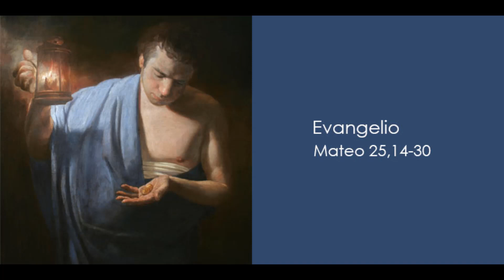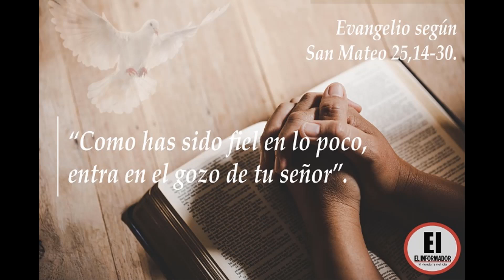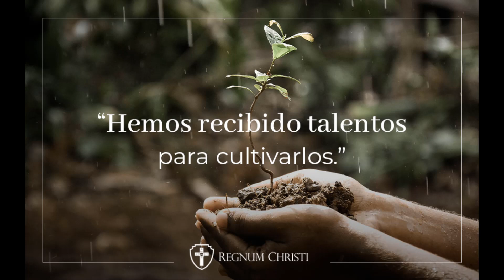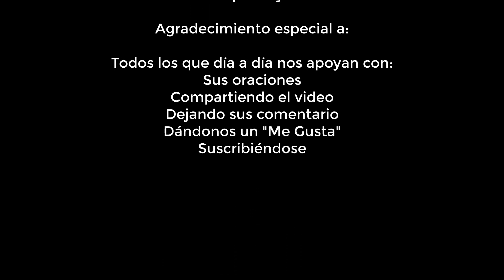La Buena Nueva de Hoy, noviembre 19 de 2023, Mateo 25, 14-30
En aquel tiempo, dijo Jesús a sus discípulos esta parábola: «Un hombre, al irse de viaje, llamó a sus empleados y los dejó encargados de sus bienes: a uno le dejó cinco talentos de plata, a otro dos, a otro uno, a cada cual según su capacidad; luego se marchó. El que recibió cinco talentos fue en seguida a negociar con ellos y ganó otros cinco. El que recibió dos hizo lo mismo y ganó otros dos. En cambio, el que recibió uno hizo un hoyo en la tierra y escondió el dinero de su señor. Al cabo de mucho tiempo volvió el señor de aquellos empleados y se puso a ajustar las cuentas con ellos. Se acercó el que había recibido cinco talentos y le presentó otros cinco, diciendo: "Señor, cinco talentos me dejaste; mira, he ganado otros cinco." Su señor le dijo: "Muy bien. Eres un empleado fiel y cumplidor; como has sido fiel en lo poco, te daré un cargo importante; pasa al banquete de tu señor." Se acercó luego el que había recibido dos talentos y dijo: "Señor, dos talentos me dejaste; mira, he ganado otros dos." Su señor le dijo: "Muy bien. Eres un empleado fiel y cumplidor; como has sido fiel en lo poco, te daré un cargo importante; pasa al banquete de tu señor." Finalmente, se acercó el que había recibido un talento y dijo: "Señor, sabía que eres exigente, que siegas donde no siembras y recoges donde no esparces, tuve miedo y fui a esconder mi talento bajo tierra. Aquí tienes lo tuyo." El señor le respondió: "Eres un empleado negligente y holgazán. ¿Con que sabías que siego donde no siembro y recojo donde no esparzo? Pues debías haber puesto mi dinero en el banco, para que, al volver yo, pudiera recoger lo mío con los intereses. Quitadle el talento y dádselo al que tiene diez. Porque al que tiene se le dará y le sobrará, pero al que no tiene, se le quitará hasta lo que tiene. Y a ese empleado inútil echadle fuera, a las tinieblas; allí será el llanto y el rechinar de dientes."»
Sé parte de nuestros colaboradores, súmate a la Buena Nueva y haz posible que Dios llegue a todos.